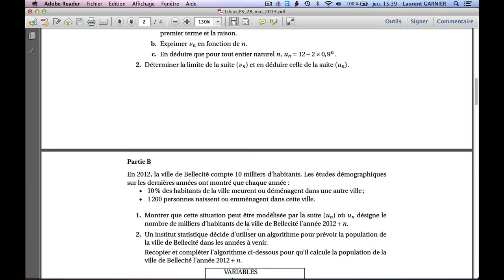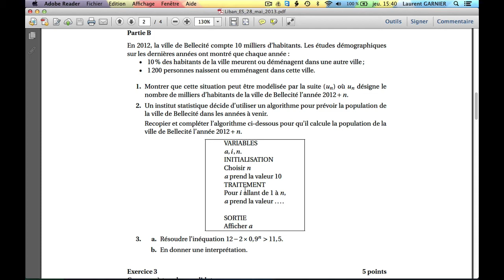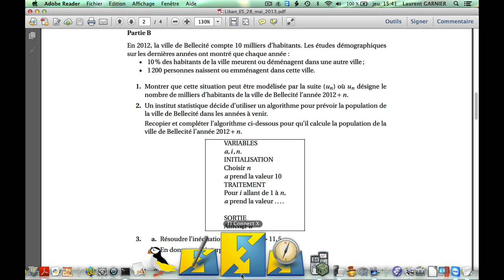Algorithme du bac ES Liban 2013 calculatrice ti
Pré-requis : terminale ES, avoir une calculatrice ti
Niveau : terminale ES
Résumé : mise en oeuvre de l'algorithme proposé au bac ES Liban 2013 sur calculatrice ti